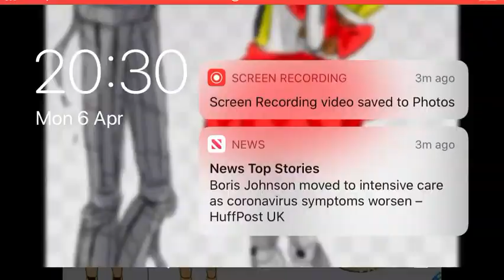6 April 2020